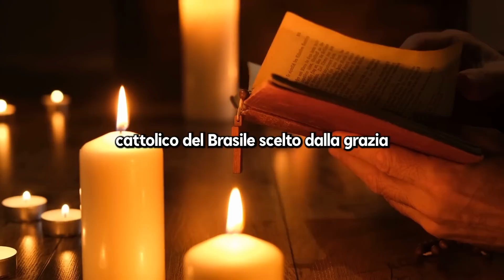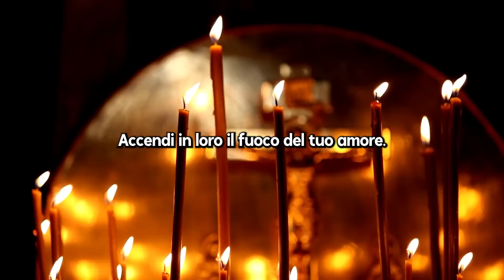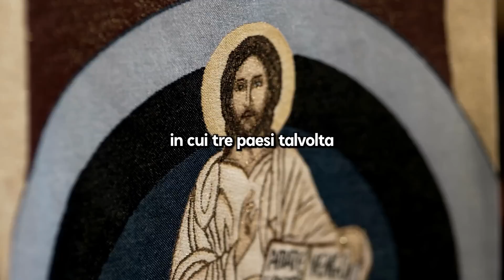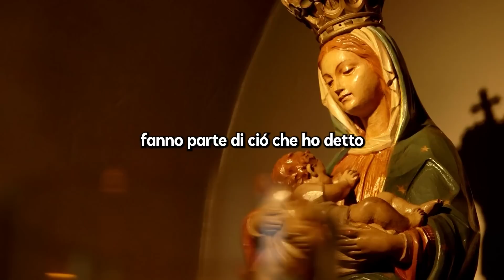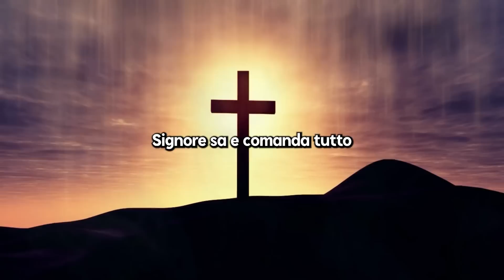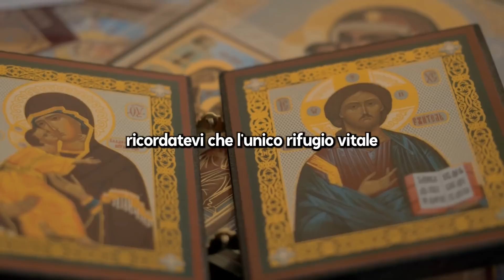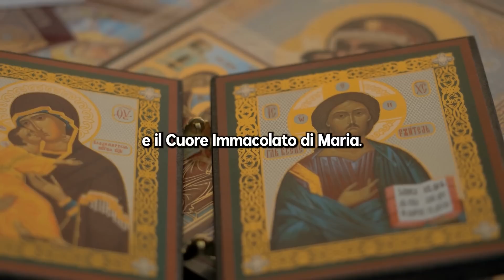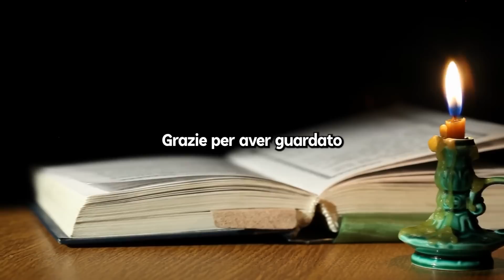MADONNA DI FATIMA AVVERTE: Ci Saranno Eventi TERRIBILI in Questa Data!